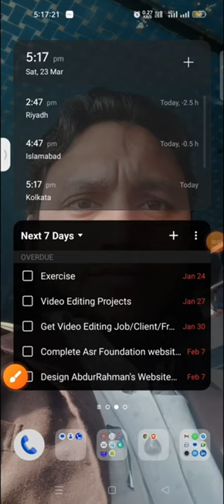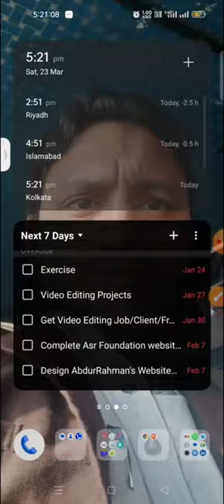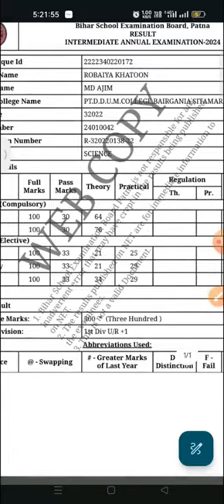Bihar Board 12th Result 2024 (LIVE) | Check Now | Senior Secondary School Examination Result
Title -
Timestamp -

Description -
Welcome to "TechilyFly-AbdurRahmanIbnGhufran", "Techily Fly -AbdurRahman Ibn Ghufran" | "Techily Fly - AbdurRahman Ibn Ghufran Official"!

Important Links:
All Social Media Links at Once -

Others -
More...

Techily Fly  By AbdurRahman Ibn Ghufran
or
Techily Fly - AbdurRahman Ibn Ghufran